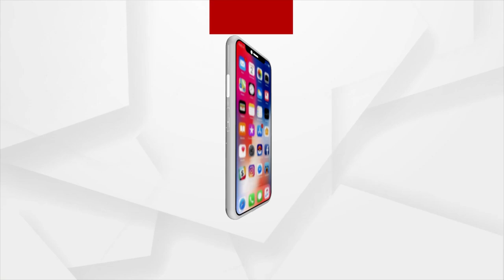ଚୈତ୍ରରେ ବୈଶାଖର ତାତି !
ଅସହ୍ୟ ଖରାରେ କଲବଲ ଦୈତ୍ୟ ନଗର ବାସୀ….ପାଣିପାଗ ବିଭାଗର ଆକଳନ ଆଜିଠୁ ବଢ଼ିବ ତାତି….ଖୁବଶୀଘ୍ର ପାରା ୪୦ ଟପିବା ନେଇ ଆଶଙ୍କା